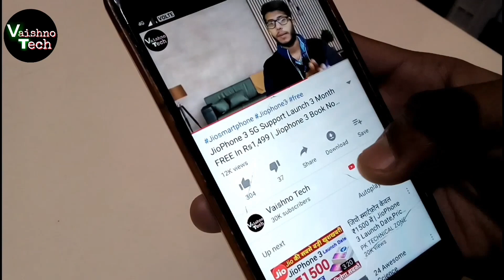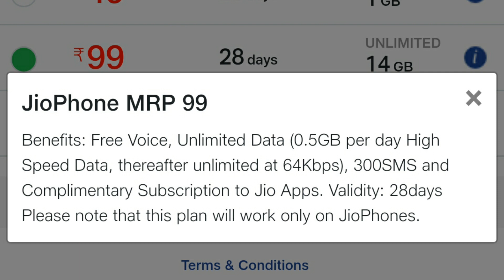Jio Prime Membership Offer : ₹99 के रिचार्य का ऑफर जानलो | Jio Prime Membership Free April 2019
● Topic Cover

1.Jio Prime Membership Offer
2.Jio Prime New Offer 2019
3.Jio Latest Prime Offer
4.Jioprime offer
5.Jio Prime Membership Activate Now